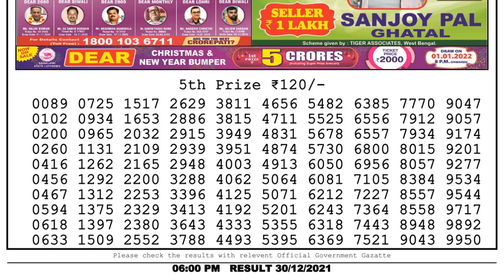🔴 Lottery Sambad Live 06:00pm 30/12/2021 Day Nagaland State Dear Lottery Result Pdf Download